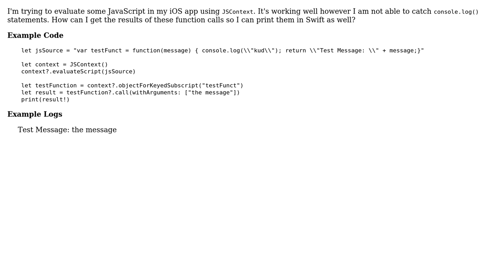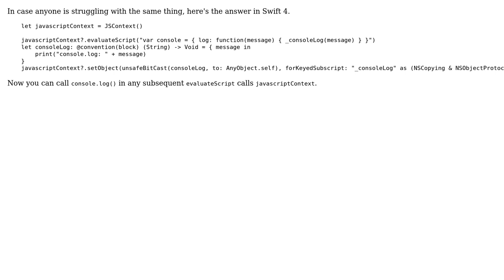Catching print statement from JavaScript in Swift using JSContext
With thanks & praise to God, and with thanks to the many people who have made this project possible! You are responsible for your own actions.